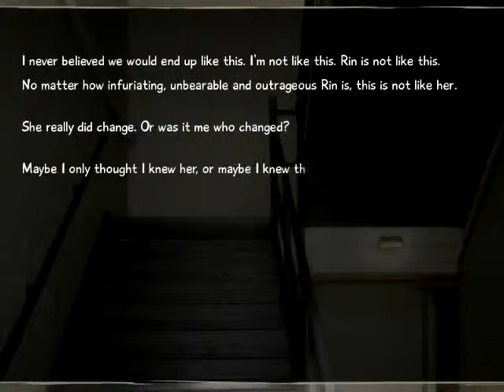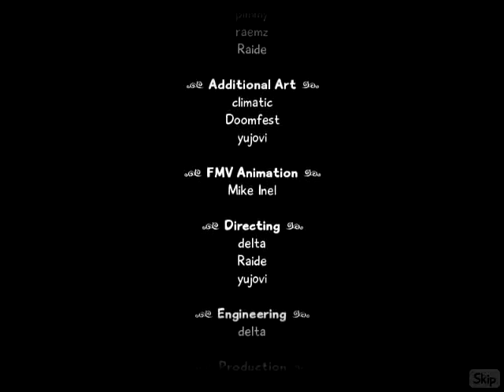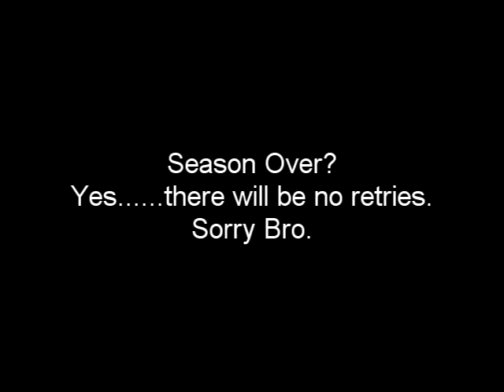Let's Play VII: Katawa Shoujo 8 - S3 Episode 61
Episode 61 ~ Rufous

Last time there was a cliffhange, this time I fall of the cliff.